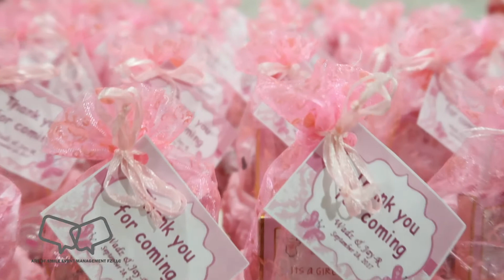Wadzna & Jr Baby Shower same day edit by Art of Smile Event Behind the Scene 28 9 2017